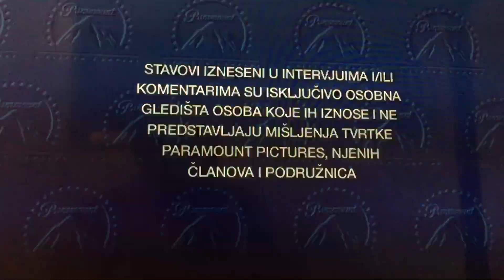Episode #188 of my DVD Openings in different languages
From my Australian DVD of Mean Girls (Language is Croatian 🇭🇷).